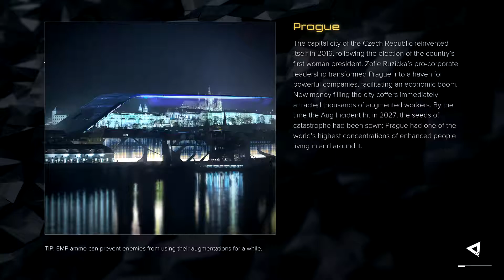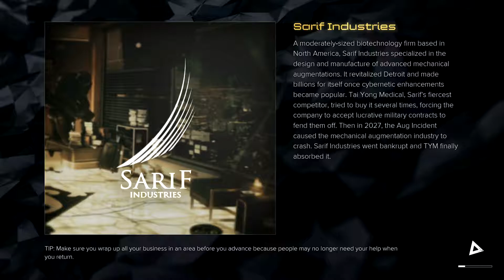Let's play Deus Ex Mankind Divided part 3 watching the news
nothing like getting up after a bombing of train and watching the news right. I mean I feel like one is in my head.